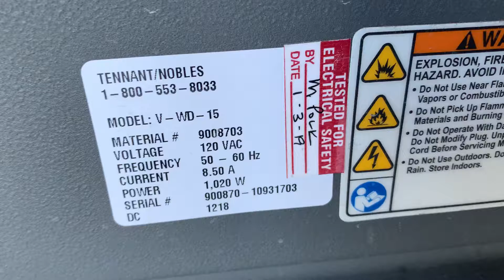144448500/Nobles Tenn W/D